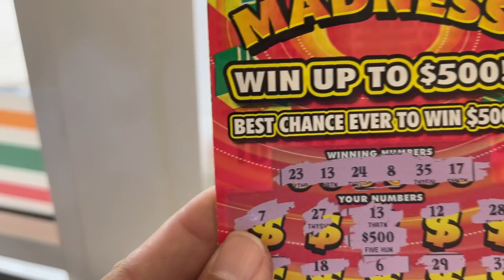MAGNET FISHING by GIANT CROCODILE!!!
We try to magnet fish by a Giant South Florida Crocodile! This thing was a dinosaur.